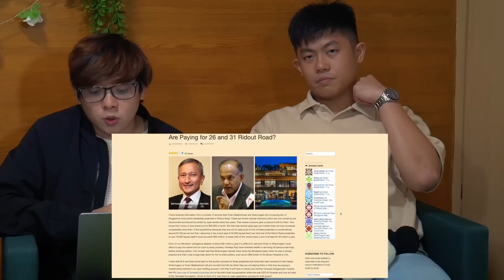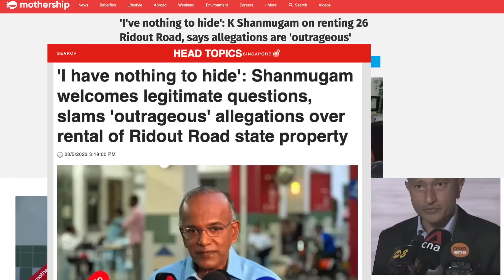Is Shanmugam hiding something about Ridout Road?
Got a gossip you want us to discuss?

Timestamps:

0:00 - Hook
0:25 - Ridout Rd Property Saga
0:52 - The first allegation
1:38 - The second allegation
2:30 - The third allegation
3:30 - The forth allegation
4:09 - Video interview of Minister Shanmugam
4:59 - Thoughts on the interview?
6:08 - Should we permit unfounded accusations to circulate without restraint?
8:09 - What we have picked up
09:01 - Lip compression
09:53 - Reasons for lip compression
11:15 - Is he withholding any information?
12:13 - The best foreign affair minister ever in Singapore?
13:20 - Mental discomfort
15:06 - What’s next?

Track : Cute Background Music